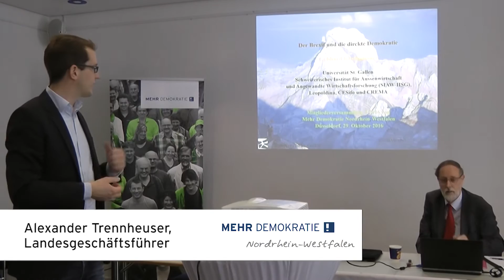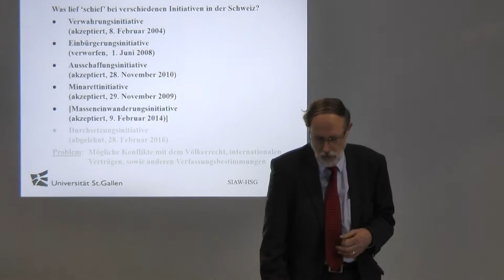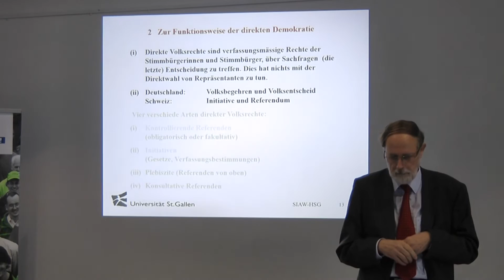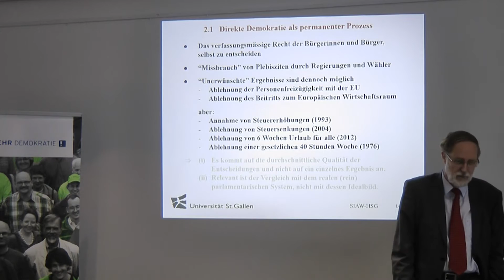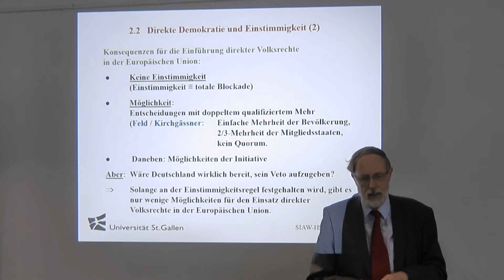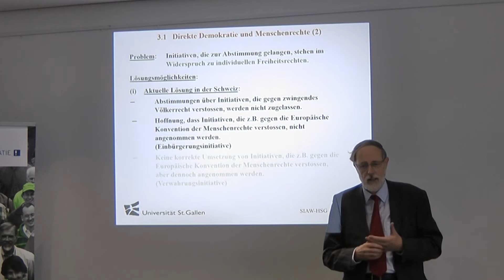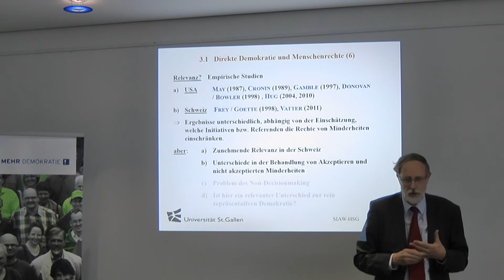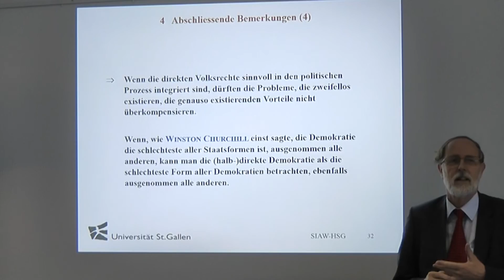Der Brexit und die direkte Demokratie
Ist das Brexit-Referendum über den Austritt von Großbritannien aus der EU ein Argument gegen die direkte Demokratie? Mit dieser Frage befasste sich der Schweizer Ökonomie-Professor Gebhard Kirchgässner in seinem Vortrag bei der Mitgliederversammlung von Mehr Demokratie Nordrhein-Westfalen am 29. Oktober 2016. Weitere Infos